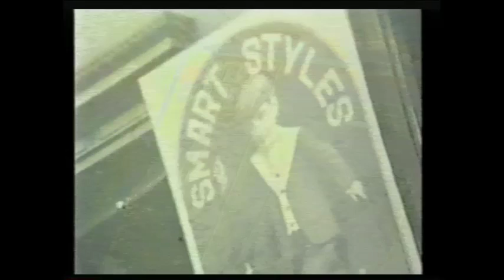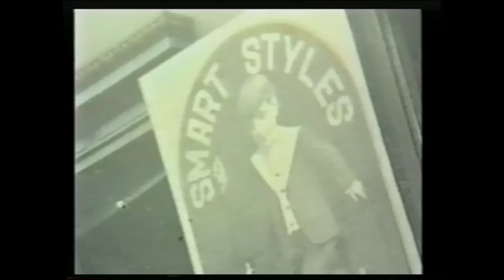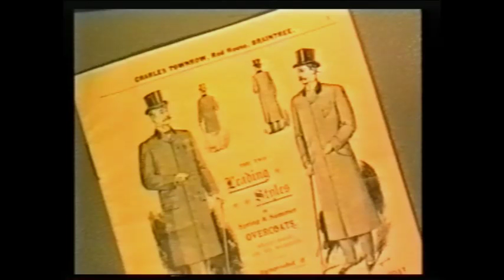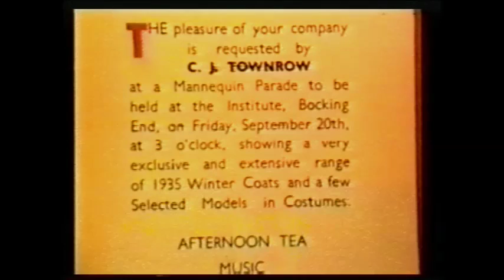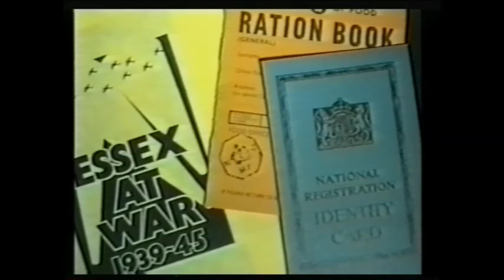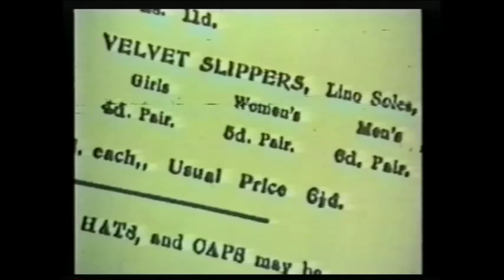Townrows: Braintree's Family Store (VA 56/3/1)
Video charting the history of C.J. Townrow and Sons Limited, the department store owned by the Townrow family based in Braintree. Features James Townrow, grandson of the founder Charles Townrow, narrating the story, with footage of historic photographs, company documents, and contemporary shots of Braintree. Includes personal stories about members of the family as well as an overview of the business' development.

Copyright of the video belongs to Timeframe, the film unit of the Friends of Braintree District Museum. It was originally produced as a VHS cassette by theta Films in 2002.